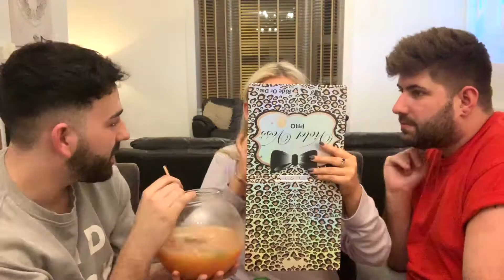BEAUTY BATTLE (JAMES CHARLES KNOCK OFF)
Inspired by James Charles series of beauty battles we decided to make one of our own. We hope you enjoy watching it as much as we enjoyed making it!